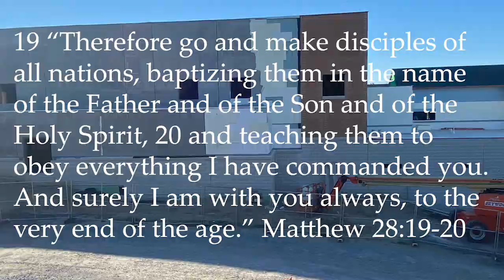Not the building but the People